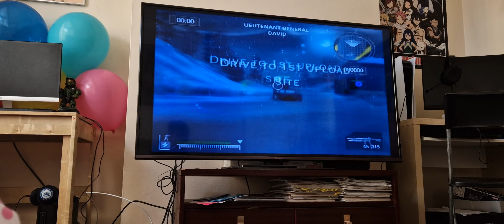Battlefield 2 Modern Combat Friendly Fire Funny Moments 2